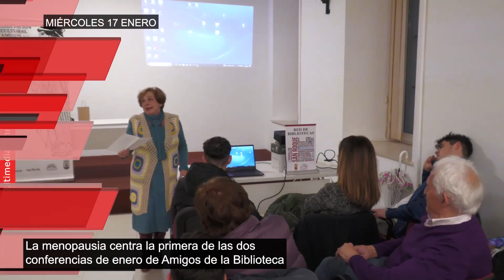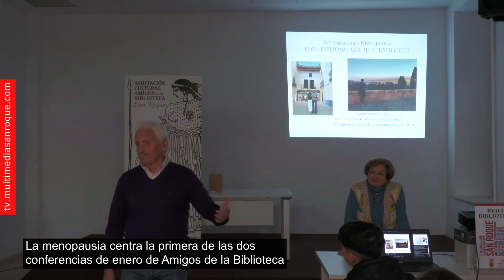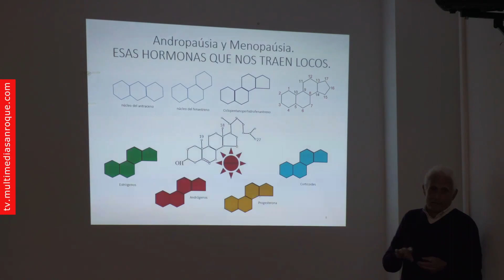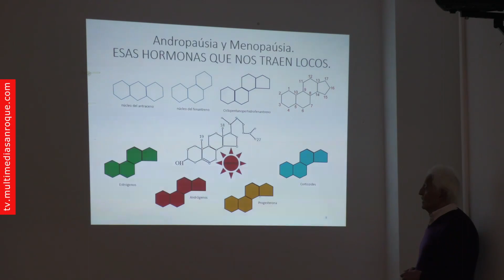INFORMATIVO MIÉRCOLES 17 ENERO 2024